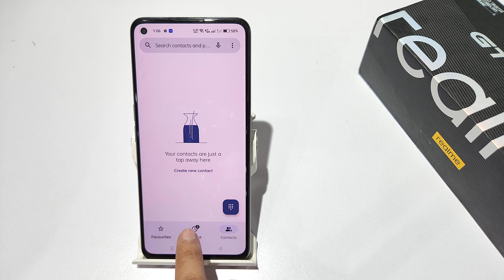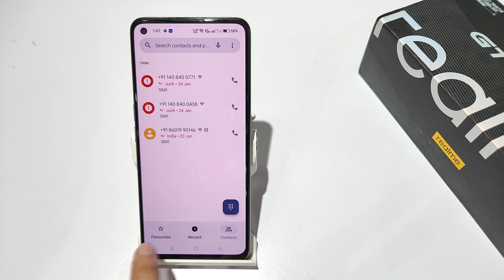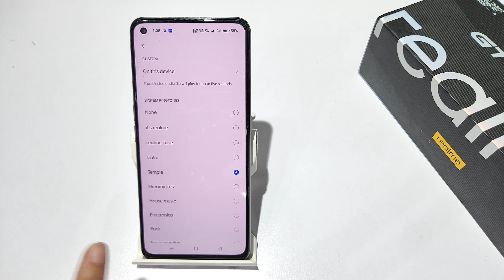how to set different ringtone in realmegt 5,realme me alag alag number par ringtone kaise set kare